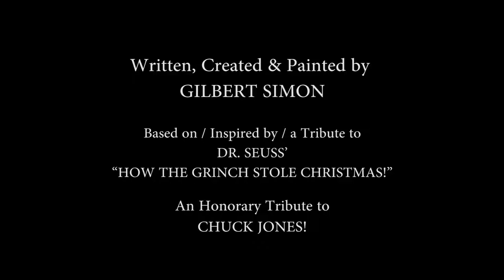A Gilbert Simon Cartoon “How the Cat Stole Christmas” (A tribute to Dr Seuss)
✍️ 😊👍🏻 Hey Everyone! Get Your Headphones 🎧🎨 to Watch & Listen to an Episode of “Stanley & Wanda's HOLIDAY SPECIAL" 🎬“HOW THE CAT STOLE CHRISTMAS!” a tribute to DR. SEUSS & Legendary Cartoonist CHUCK JONES! It's Narrated by Yours Truly, with the Voice of my wickedly talented friend Nisrine Hachem Agebäck as Lucia the Cat. Special thanks to Wissam Saliba, Jad Kas & Raffi Sarayan. 😼🎄🐾Cheers. Gilbert Simon ©️ 2021